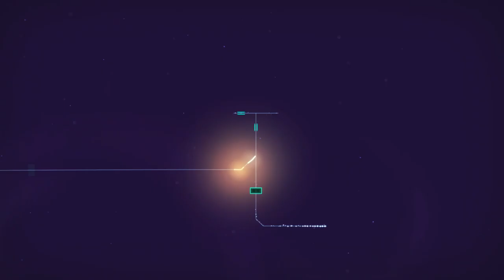Melted Slurpee |Linelight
Had a really good, life is good, faith in humanity restored; I also forgot my slurpee downstairs and it melted